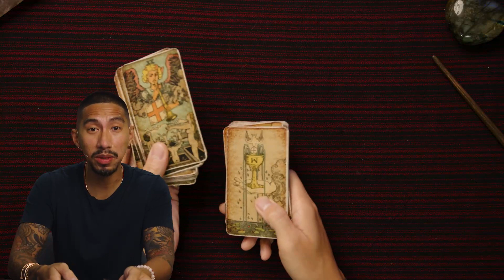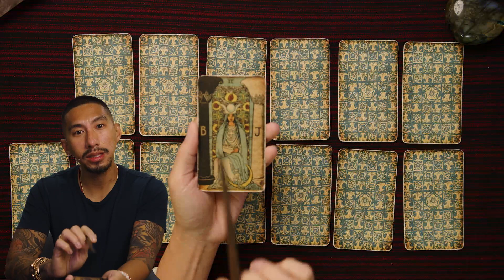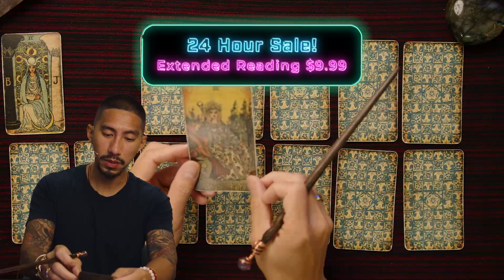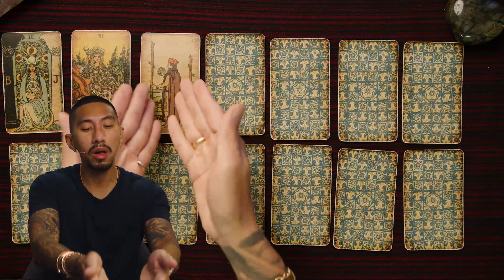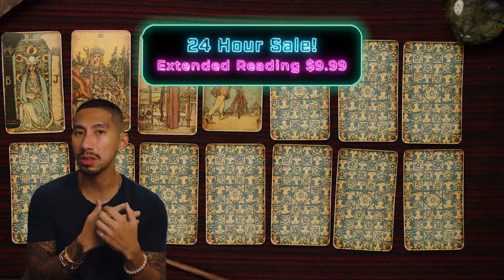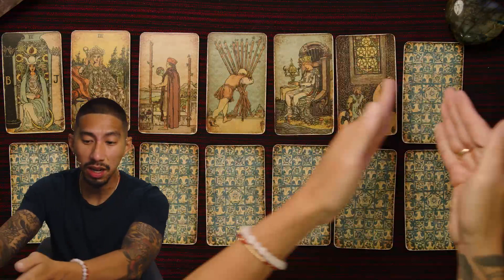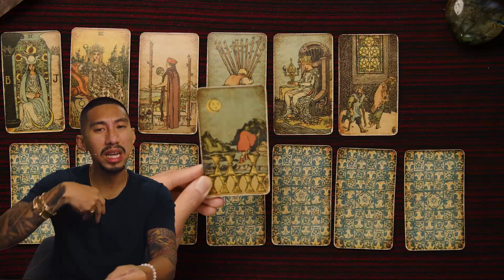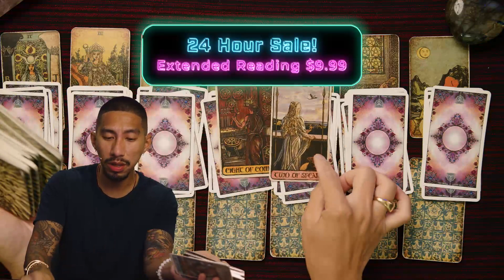taurus ♉️ Going silent and having no contact 🤨 August Tarot Reading